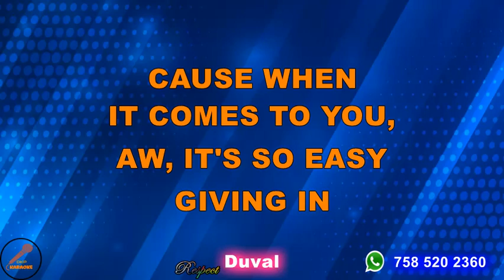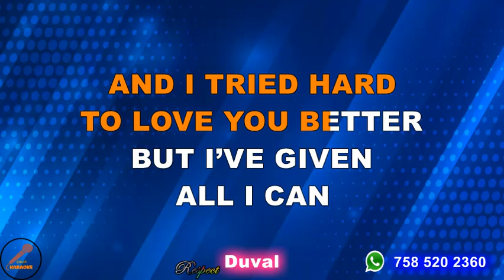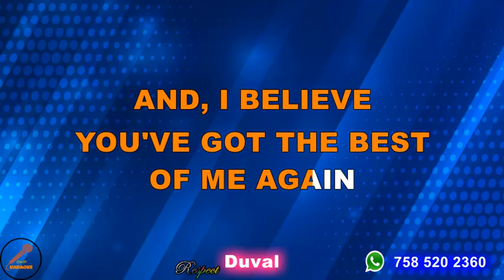You've Got the Best of Me Again - George Jones Karaoke